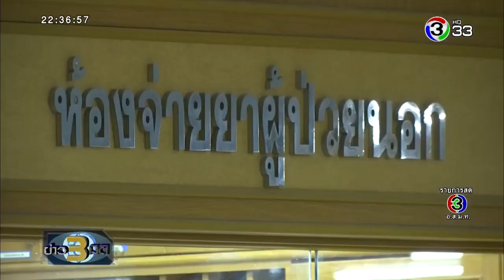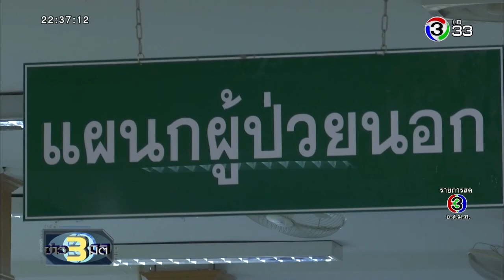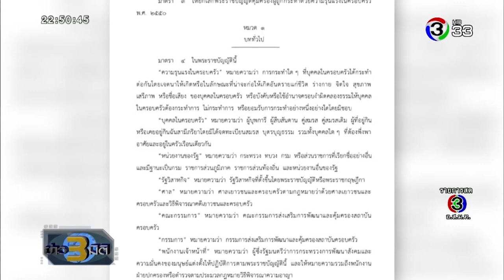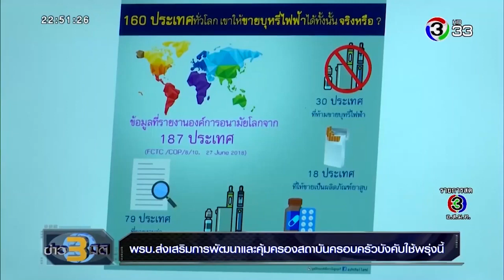ข่าว3มิติ 19 สิงหาคม 2562